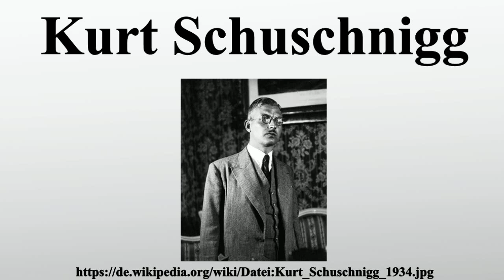Kurt Schuschnigg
Vielen Dank für Ihre Unterstützung:

Kurt Alois Josef Johann Schuschnigg war während der Zeit des von ihm als Justizminister mitkonzipierten austrofaschistischen „Ständestaates“ vom 29.Juli 1934 bis zum 11.März 1938 diktatorisch regierender Bundeskanzler des Bundesstaates Österreich.Ab 1936 übernahm Schuschnigg auch die Führung der österreichischen Einheitspartei Vaterländische Front und führte den Titel „Bundeskanzler und Frontführer“.

Bild-Copyright-Informationen
Urheber Info: Agence de presse Meurisse‏ Beschreibung französischer Wirkungsdaten zwischen 1909 und 1937 Normdaten VIAF: 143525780 BNF: 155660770